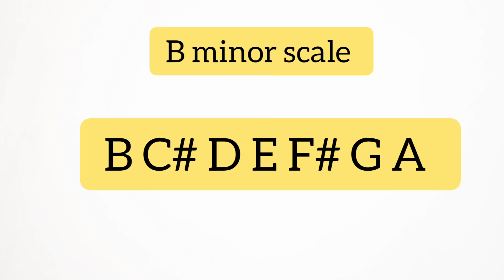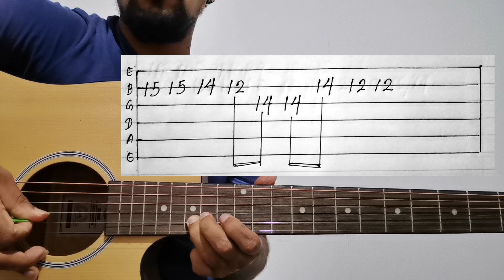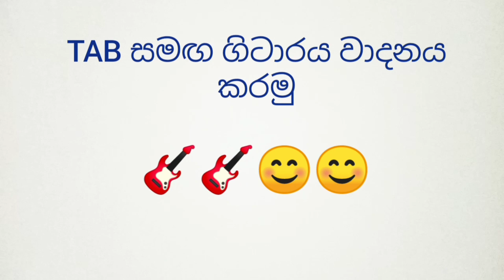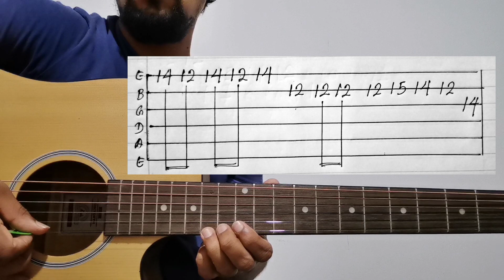Sinhala Guitar Lessons | Thaleta Kiwwa Oya | Nilan Hettiarachchi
Main Chord - Bm
Intro/Chorus/Verse with tabs

Intro
Bm/F#m/D /(G/A)/
Bm/F#m/D /(G/A)/

Chorus
Bm/A       /Bm       /A   /
Bm/(G/A)/(Bm/A)/G   /
Bm/(G/A)/(Bm/A)/G   /
Bm/A       /G          /Bm/
Bm/A       /G          /Bm/

Verse
Bm/A       /Bm       /A   /
Bm/A       /Bm       /A   /
Bm/(G/A)/(Bm/A)/G   /
Bm/(G/A)/(Bm/A)/G   /
Bm/A       /G          /Bm/
Bm/A       /G          /Bm/